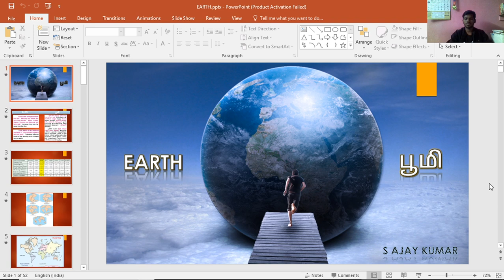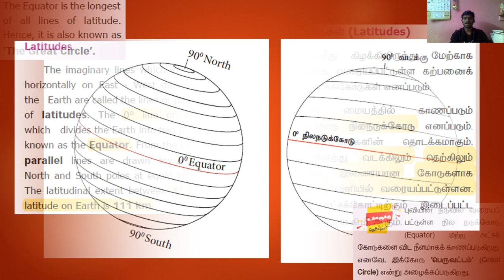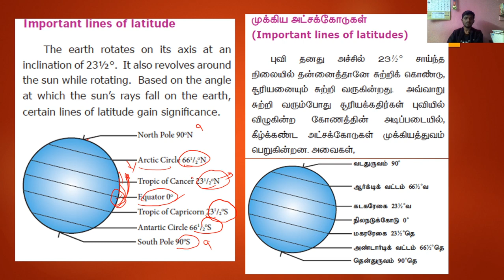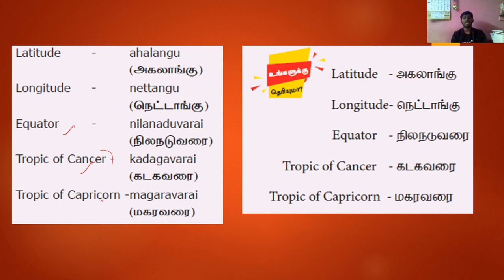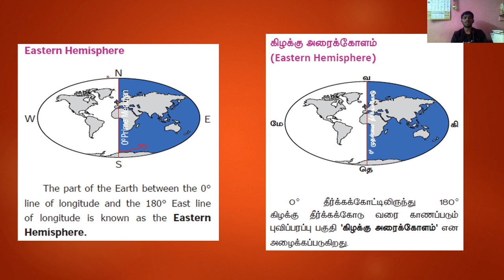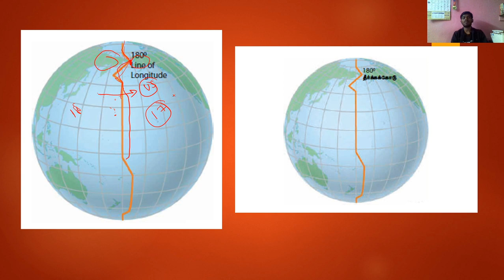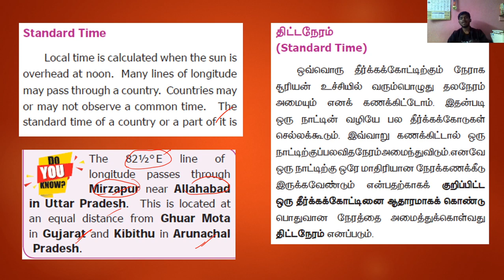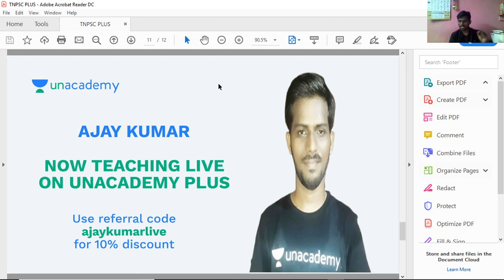Geography | The Earth part -2 | TNPSC | Ajay Kumar S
In this session, We will be discussing Geography Earth  Part -3 for the upcoming TNPSC exams.

Unacademy Plus Subscription Benefits:
1. Learn from your favorite teacher
2. Dedicated DOUBT sessions
3. One Subscription, Unlimited Access
4. Real-time interaction with Teachers
5. You can ask doubts in the live class